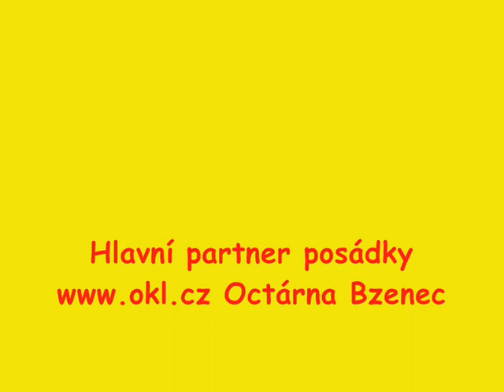VSVZ 2011 - RZ 2 Jasenná - Remen' Jakub a Patrik Kovář - Crash .wmv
Škoda 136 Rapid na závodě Ve Stopě Valašské Zimy 2011, RZ 2 Jasná , Jakub Remen' a Patrik Kovář .